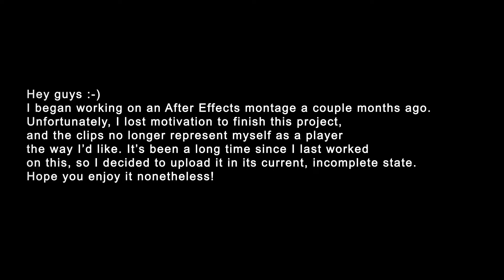Rocket League | 'Emotional' Scrapped Montage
Love you guys! I wish I could've finished this, but I do have a new, simply edited montage nearly done! :)
FAQ
● I did not play SARPBC.
● Nvidia Shadowplay to record, After Effects CC 2014 to edit.
● I live in the United States.
Want to learn how to score freestyle aerials and look like kuxir and JHZER combined?
Didn't enjoy it? Please tell me why in the comments!
1) Flux Pavilion and Matthew Koma - Emotional